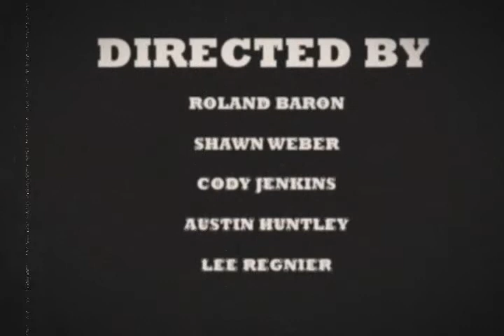Drive Thru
A silent film made in class.  A man gets screwed in the drive thru.